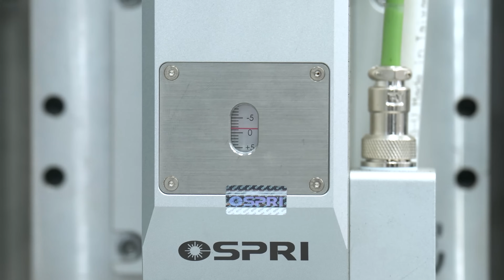FL Series Economical Fiber Laser Cutting Machine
DXTECH FL Series Laser Cutting Machine is New Design Metal Laser Cutting Machine For Thin Material Mainly Applicable to and Commonly Used in Advertising Industry. The Control Cabinet Of This Machine is Placed in The Machine, Which Saves Space and is Suitable for Many Small and Medium-Sized Enterprises.This machine is a High-Performance Sheet Metal Laser Cutting Machine, Which is Specially Used For Cutting Carbon Steel, Stainless Steel and Other Thin Metals, and Can Effectively Process Metal and Sheet Metal.

- 0:39 s- 0:51 s 1mm stainless steel flying cutting
- 0:52 s- 1:02 s  8mm cabon steel cutting
- 1:03 s- 1:14 s   8mm stainless steel cutting
- 1:15 s-  1:26 s  6mm aluminum cutting